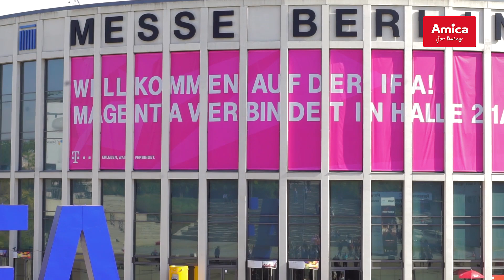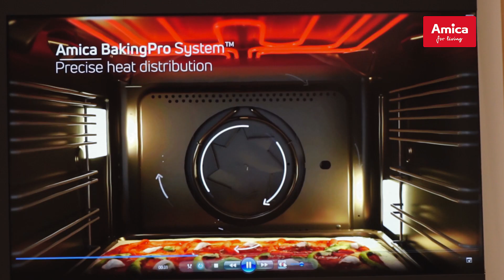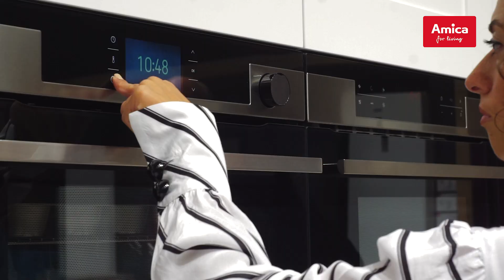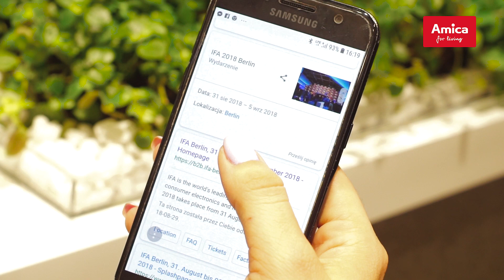Amica na targach IFA 2018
Międzynarodowe Targi Elektroniki Użytkowej IFA to najciekawsza impreza wystawiennicza branż AGD, IT i RTV. Czołowi producenci elektroniki prezentują premierowe produkty na najwyższym poziomie i wyznaczają trendy na najbliższe lata. Podobnie jak w latach poprzednich Amica, jako czołowy producent sprzętu AGD, odwiedziła targi w Berlinie.

W tym roku Grupa Amica zaprezentowała wiele nowości, które dopiero wejdą do sprzedaży na wybranych rynkach. Nowa linia urządzeń AGD do zabudowy Amica X-type, na którą składa się lodówka, która jest swoistym nowoczesnym centrum zarządzania żywnością. Podczas projektowania na tapet wzięto problem marnowania żywności. Dzięki zastosowanym funkcjonalnością produkty są świeże i zachowują aromat na dłużej. Ponadto w nowej linii znalazły się automatycznie otwierane piekarniki, piekarniki parowe, intuicyjne pyty grzewcze, okapy sterowane gestem, kompaktowe piekarniki 2 w 1 i chłodziarki do wina. Szczególną uwagę warto zwrócić właśnie na piekarniki, które wyposażone zostały w udogodnienia podnoszące jakość domowych wypieków. Precyzyjna dystrybucja ciepła, stabilna temperatura, szybki nagrzew, to tylko kilka z wielu umieszonych funkcjonalności. Warto wspomnieć, że nowe piekarniki wyposażone są w komorę XXL – teraz w łatwy sposób można przygotować więcej naszych ulubiony dań. Zastosowanie nowego rozwiązania OpenUp!, pozwala na otworzenie piekarnika, bez używania dłoni. Teraz kiedy trzymamy w rękach blachę z ciastem, piekarnik otworzy się sam. Płyty gazowe prezentowane podczas IFA 2018, posiadają funkcje FlameControl, która pozwala na pełną kontrolę nad wielkością płomienia. Poprzez dziewięć poziomów mocy i intuicyjne pokrętła, użytkownik jest w stanie precyzyjnie dopasować wielkość płomienia do rodzaju przygotowywanych dań. Dostosowanie wielkości płomienia wpływa na komfort podczas gotowania, bezpieczeństwo i oszczędność w użytkowaniu.

„Fabryka Kuchni Wronki” nie jest kanałem komercyjnym. Powstał, by integrować nas – pracowników Amica S.A. Poprzez udostępniane filmy chcemy przybliżyć, w co i jak angażujemy się w fabryce i poza nią oraz pokazywać informacje o aktualnych wydarzeniach. Posiadamy również kanał adresowany do naszych Klientów – „AmicaAGD”